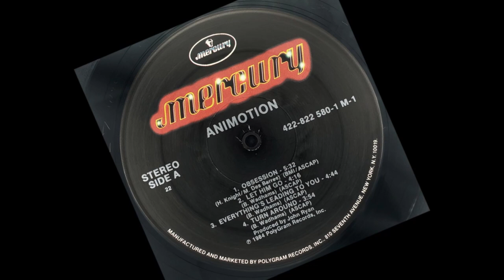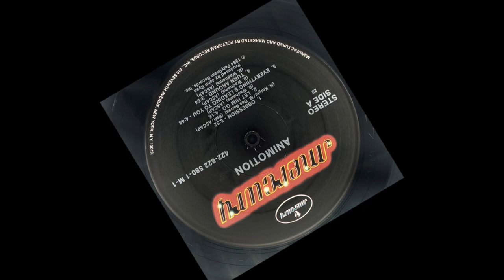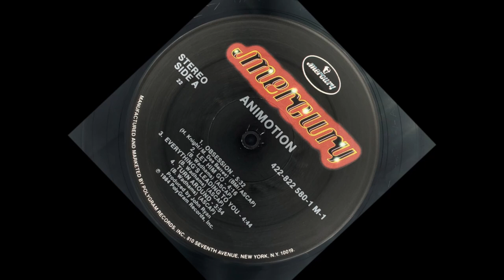Animotion - Obsession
Synth-pop - Animotion - Obsession (H.Q.) - 1984.                                                                                                                                                                                                                                                                    Marketed By – PolyGram Records, Inc.
Pressed By – Allied Record Company – B-19911
Pressed By – Allied Record Company – B-19912
Recorded At – Sound City Studios
Recorded At – Artisan Sound Recorders
Recorded At – Bill Schnee Studios
Recorded At – The Village Recorder
Mastered At – Artisan Sound Recorders
Mastered At – Sheffield Lab Matrix – △ 7716
Mastered At – Sheffield Lab Matrix – △ 7716-X.                                                                                                                                                                                                                                                                         Credits – Holly Knight (Holly Erlanger), Michael Des Barres (Michael Philip Des Barres) & Animotion - Astrid Plane, Bill Wadhams (William Grant Wadhams), Charles Ottavio, Cynthia Rhodes, Don Kirkpatrick (Donald Austin Kirkpatrick), Frenchy O'Brien (David Francis O'Brien), Gregory W. Smith, James D. Blair, Marietta Waters, Paul F. Antonelli & Paul Engemann (Paul Robert Engemann).                                                                                                                                                             Art Direction – Bill Levy (William A.Levy).
Bass – Charles Ottavio
Coordinator [Album] – Shannon Crockett-Pasternak (Shannon Pasternak).
Design – SteeleWorks (Tommy Steele).
Drums – Frenchy O'Brien (David Francis O'Brien).
Engineer – Chris Minto
Engineer [Assisted] – Russ Bracher (Russell Bracher) & Tim Dennen.
Engineer, Mixed By – Bob Schaper (Robert Schaper).
Guitar – Don Kirkpatrick (Donald Austin Kirkpatrick).
Keyboards – Paul Antonelli (Paul F. Antonelli).
Management [Direction] – Larry Ross
Mastered By – Greg Fulginiti (Gregory Fulginiti).
Performer [Additional Musical Contributors] – Dennis Belfield (Dennis Earl Belfield), Gary Chang (Gary Kington Chang), Greg Smith (Gregory W. Smith), Jeff Stern, Stevie Fryette.
Photography By – Richard E. Aaron
Producer – John Ryan
Vocals – Astrid Plane
Vocals, Guitar – Bill Wadhams (William Grant Wadhams).
Written-By – B. Wadhams (William Grant Wadhams) (Tracks: A2 to B1, B3 to B5).                                                                                                                                                                                                          Recorded On A Reloop RP-8000 MK2 Turntable With An Ortofon Concorde Mk II Club Cartridge and Stylus And Using A Denon Prime 4 Mixer. I am making such material available for the purpose of criticism, comment and news reporting which constitue the "fair use" of any such copyrighted material provided for in Section 107 of the U.S Copyright Law. Not withstanding the provision of Section 106 and 106A, the fair use of a copyrighted work purposes such as criticism, comment and news reporting is not an infringement of copyright. All tracks used in this mix are to promote the artists talents. For Listening Entertainment Only.The only way to show your true love for music, is to share with the universe. I hope you enjoy this mix. Credits Given To All The Artists And Recording Companies In This Mix.